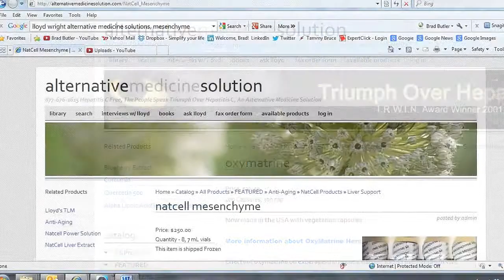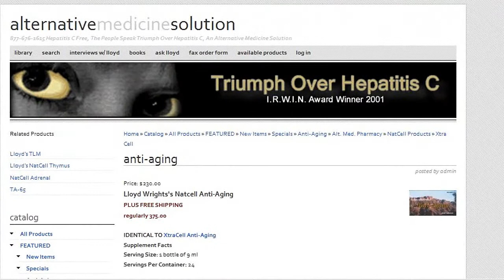Hep C Patients Must Avoid Viagra: Lloyd Wright, Author of Hepatitis C: Guide for Health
Lloyd Wright, author of the just released Hepatitis C: A Do-It Yourself Guide for Health, talks about why those with the Hepatitis C virus must avoid Viagra as it will raise AST and ALT viral loads and damage the liver.  Wright talked about how he had two clients with high viral loads and they couldn't figure out why, then he discovered they were using Viagra because they were active single guys who took dance classes to meet women.  Viagra is one of five classes of prescription drugs that Lloyd lists in his new book.

About Lloyd Wright:

Lloyd Wright attended UCLA for undergraduate work and continued his formal education at Cal Lutheran University majoring in Administration of Justice.

Lloyd's background in Natural Medicine began early in life, as his mother was "the Health Food Fanatic" of the 1950's. Lloyd's longstanding interest in Natural Medicine was further fueled as nearly everyone in his family has had cancer and most have died from it.

Lloyd contracted Hepatitis C in 1979 from four blood transfusions and a liver biopsy in 1994 revealed Chronic Hepatitis C. After a bout with cancer and the conventional treatments Lloyd went through for his cancer therapy, Lloyd's liver was in bad shape. The medical establishment advised Lloyd to get his papers in order and expect to live another 3 to 5 years, and hope something would come along to help.

Standing up against a legion of medical doctors who insisted Interferon was the only way, he researched the disease and proved them wrong. Through extensive research, and his studies with the highly regarded Dr. John Finnegan, ND, Lloyd created a combination of herbal and glandular remedies that cured him completely of Hepatitis C.

His successful cure coupled with the trauma he experienced while in the hands of medical doctors spurred him to write a book documenting his story and his cure, Triumph Over Hepatitis C. This book has received worldwide recognition and is helping thousands of people to heal themselves. As a Hepatitis C researcher and author, Lloyd has developed more substantial credentials than most doctors or scientists who are often paid by big drug companies.

Through this book, a best seller on the web, and his popular Lloyd has reached thousands of people all over the world. This website has one of the most successful Alternative Medicine pharmacies on the internet which provides life-saving, superior quality products to both doctors and patients for Hepatitis C, Cancer, Autoimmune diseases, etc. Those who have tried his program have reported great improvement, while some have reported no longer having a viral load at all.